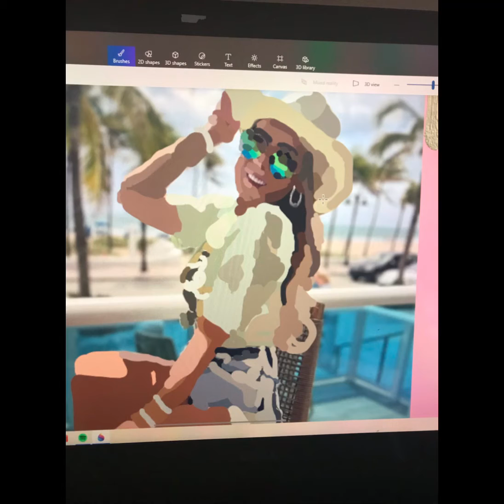making fan art of @PurpleStars02 🫶